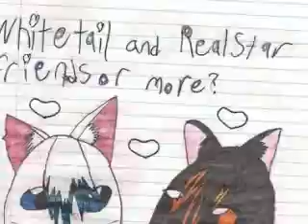Random SlideshoW! WOOT!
My first random slideshow in a while! EPIC MUSIC BTW!